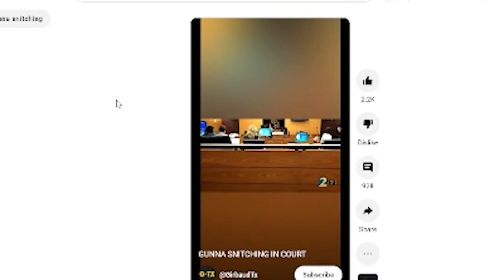OLD MEN REACT TO GUNNA SNITCHING!! | Did Gunna snitch on YSL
Gunna snitching on YSL reaction. Was this snitching and should he have done this to Young Thug?

As always guys, this is just our opinions. No right or wrong statements, just opinions.